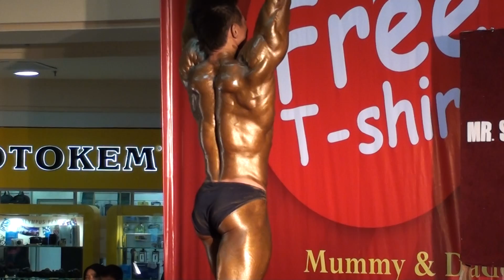SEL2011 Welter Weight: Nazri Pulong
Mr Selangor 2011 Welter Weight: Nazri Pulong